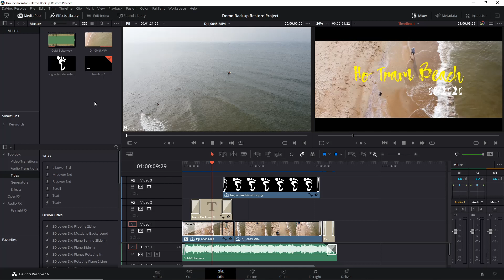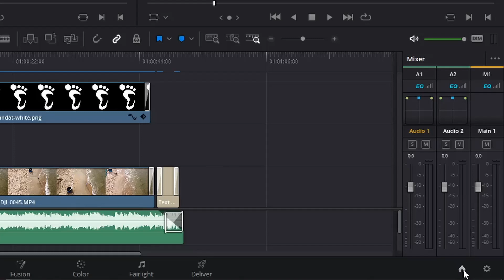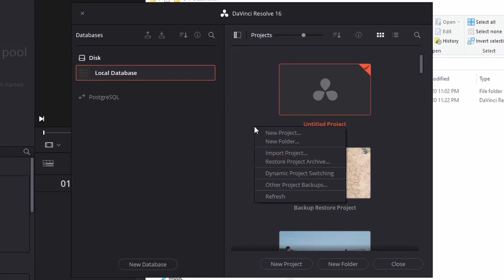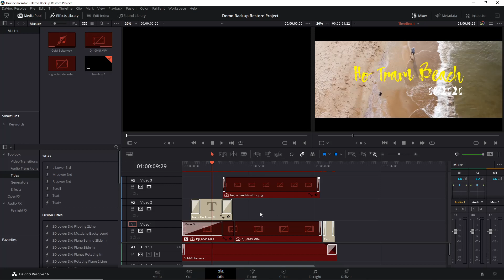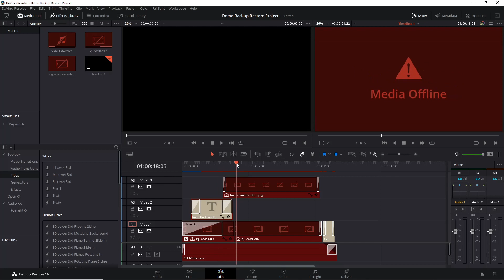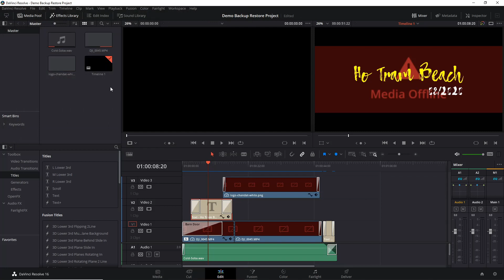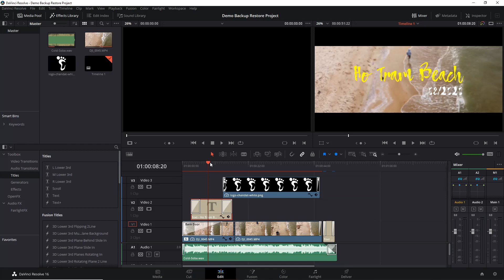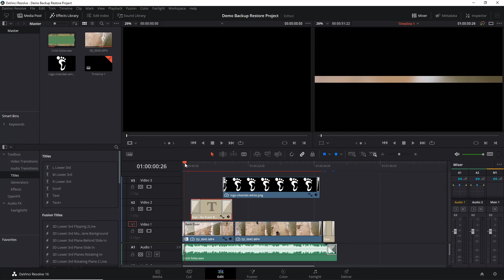DR Tips ✅12: Hướng dẫn Backup & Restore Project trong DaVinci Resolve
Nếu bạn cần copy nguyên cả project để đem qua máy tính khác làm tiếp, thì đây là cái mà bạn cần :)
Hướng dẫn Backup & Restore Project trong

Mục lục:
00:00 Intro
02:04 Backup project
04:31 Restore Project
06:49 Outro